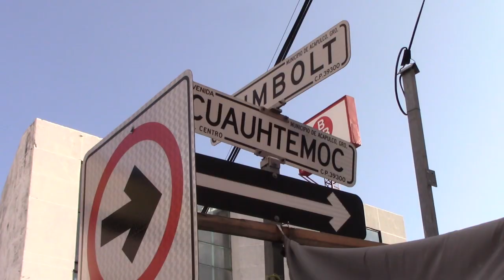RTGnoticias | Tráfico intenso en avenida Cauhtémoc y calle humboldt - 21 de septiembre de 2023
Tráfico intenso se registra en la avenida Cuauhtémoc y calle Humboldt en el centro de Acapulco. Esto es consecuencia del cierre de la avenida Diego Hurtado de Mendoza, lateral de la Vía Rápida.